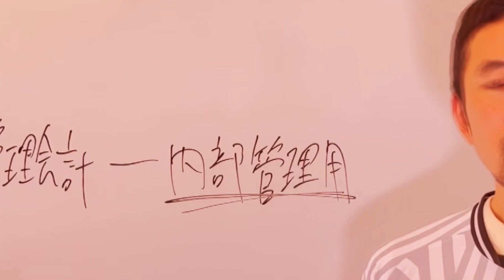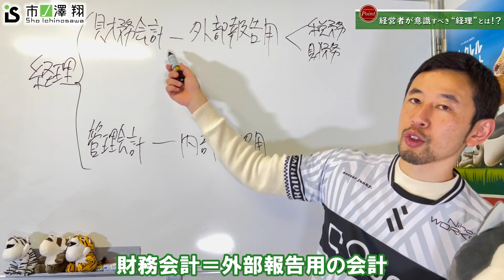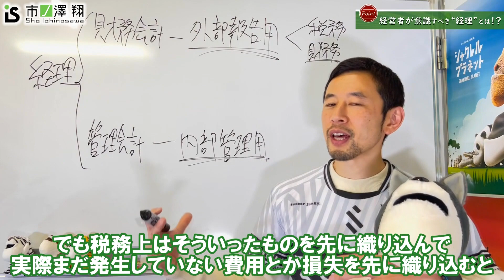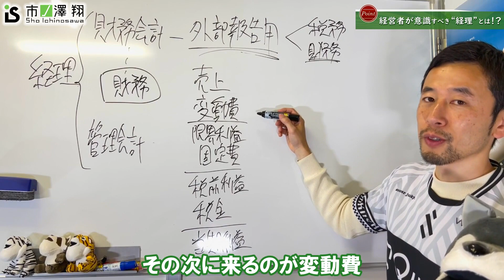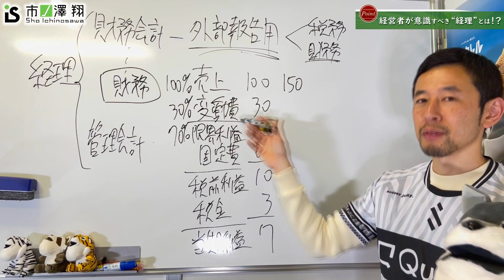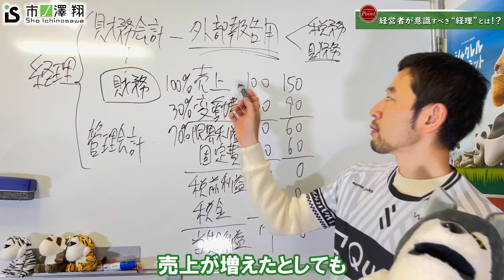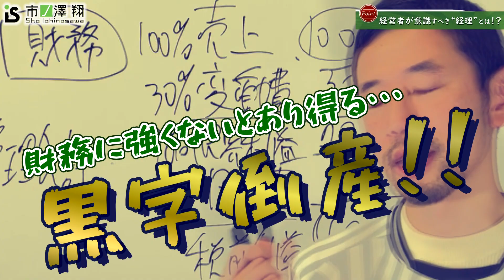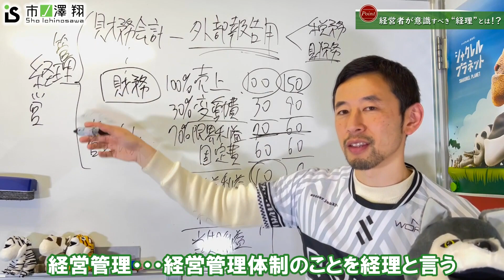お金が無いのは誰のせい？社長が意識すべき“経理の真髄”を伝授します！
7割の会社は赤字
そして黒字でも倒産する会社が5,割と言われています。

経営が厳しいので
「そうだ、半額セールをやろう！」
と集客して売上が1.5倍に増えたら、利益もその分上がると思いますか？

実際にはそうはいきません。

なぜそうならないのでしょうか？公認会計士が解説します！

⏩もくじ
00:00　オープニング
01:20　経理とは？
04:28　社長が見るべき管理会計で重要なこと
07:11　具体的な数字で見る変動損益計算書
09:30　売上が増えれば利益も増えると思ってる間違い
09:54　財務は〇〇〇〇が一番重要
14:37　公式LINE登録で「経営者向けスペシャル動画３本」プレゼント！

このチャンネルではビジネスや経営に役立つ情報、生きていくうえで必要なお金の話などを配信しています！